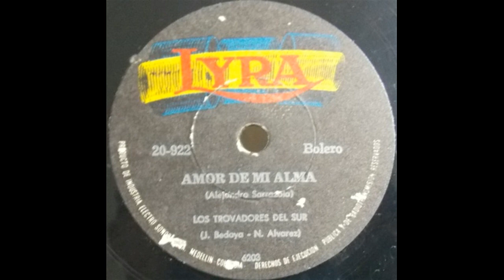Como Yo Te Buscaba - Los Alegres Muchachos - © ℗ 1962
Residente en: Medellín, Colombia
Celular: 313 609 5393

Título: COMO YO TE BUSCABA
Intérprete: LOS ALEGRES MUCHACHOS, NEFTALI ALVAREZ, JOSE MUÑOZ Y JOSE A. BEDOYA
Autor: JOSE MUÑOZ
Ritmo: BAMBUCO
Álbum: 45 RPM
Sello: LYRA
Ciudad: MEDELLIN, COLOMBIA